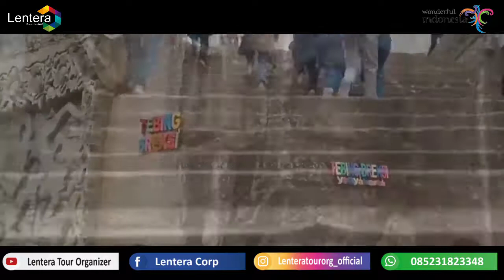Rafting Ceria Grup SUMPEG DPUR Kab Sragen Ke Sungai Elo Organized By Lentera Tour Organizer